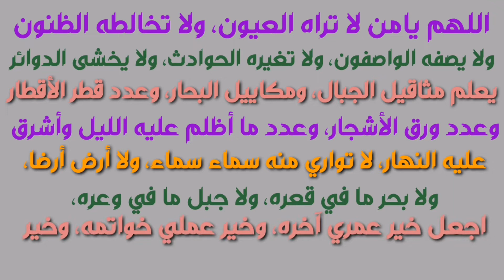دعاء وزنه رسول الله بالذهب، لا تفرط فيه أبدا _ عبدالمنعم أبوشعيشع.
دعاء وزنه رسول الله بالذهب، لا تفرط فيه أبدا
الدعاء الذي وزنه النبي ﷺ بالذهب:
يا مَن لا تراه العيونُ، ولا تُخالِطُه الظُّنونُ، ولا يصِفُه الواصفونَ، ولا تُغيِّرُه الحوادثُ، ولا يَخشى الدَّوائرَ، يعلِمُ مثاقيلَ الجِبالِ، ومكاييلَ البِحارِ، وعَدَدَ قَطْرِ الأمطارِ، وعَدَدَ وَرَقِ الأشجارِ، وعَدَدَ ما أظلَم عليه اللَّيلُ وأشرَق عليه النَّهارُ، لا تُواري منه سماءٌ سماءً، ولا أرضٌ أرضًا، ولا بحرٌ ما في قَعْرِه، ولا جَبَلٌ ما في وَعْرِه، اجعَلْ خيرَ عُمُري آخِرَه، وخيرَ عمَلي خَواتِمَه، وخيرَ أيّامي يومَ ألقاكَ فيه.

لدعمنا على منصة باتريون 👇.
للاشتراك في قناتنا الصوتية 🎙️ 🎧
ولو أنت مش مشترك في القناة يسعدنا إشتراك حضرتك في القناةومتنساش تفعَّل زر الجرس 🔔 علشان يوصلك كل جديد..
شكرا لمتابعتكم 😍

***لمتابعة صفحتنا العامة على الفيس بوك:=